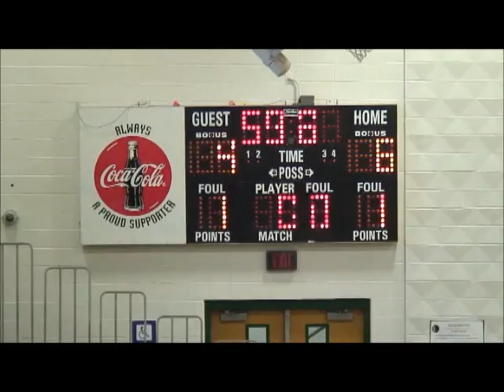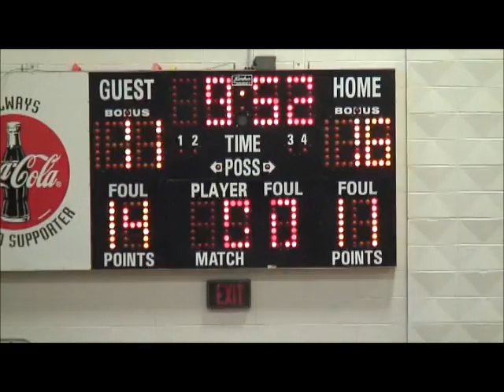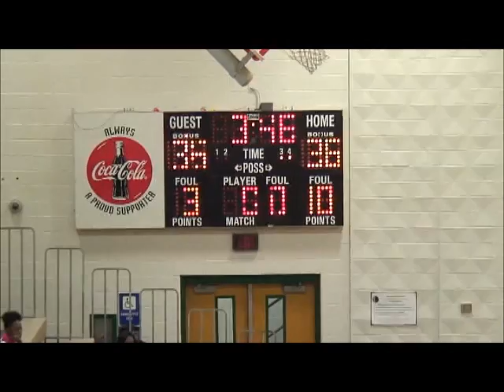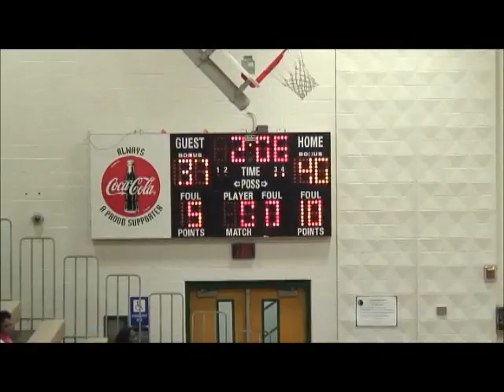Morrow vs Starr's Mill 12-13-14 Lady Mustang Basketball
Morrow win 45-40